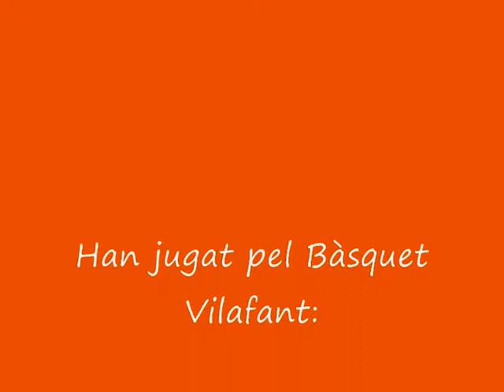Vilafant- Castelló part 1 (febrer 2012)